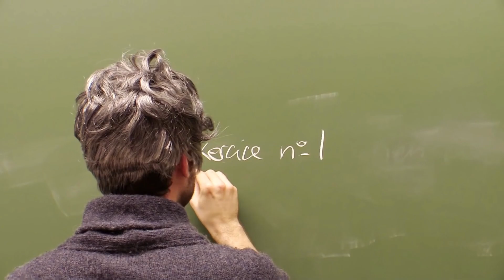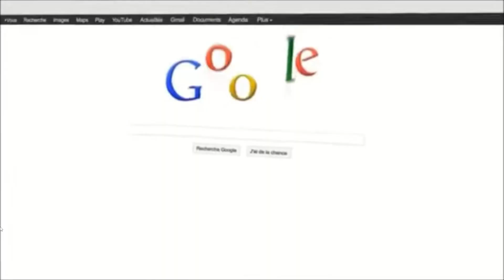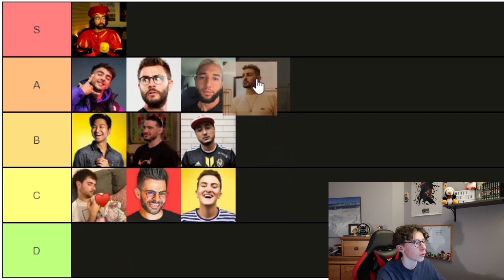QUI EST LE MEILLEUR YOUTUBEUR/STREAMER???